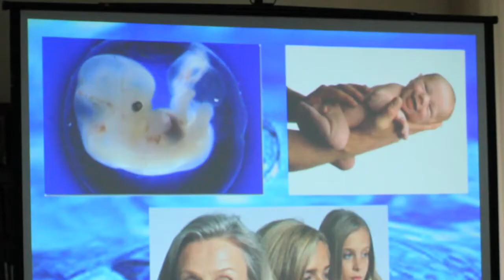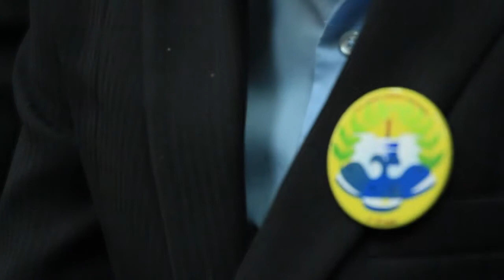Её Величество-Вода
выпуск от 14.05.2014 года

В Клинской городской библиотеке были открыты двери для учащихся, желающих узнать почему важно беречь живой природный источник -воду.